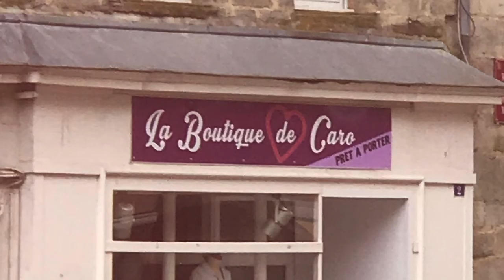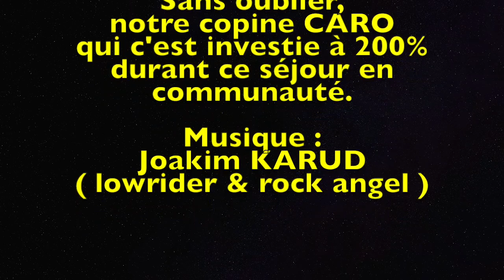On the road 56 2018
Vidéo représentative de la balade " ON THE ROAD 56 (2018) ",  réalisée par la CELTIC SPYDER BREIZH.
Les endroits visités : PONTIVY - LAC DE GUERLEDAN - chapelle de Bieuzy - et JOSSELIN.